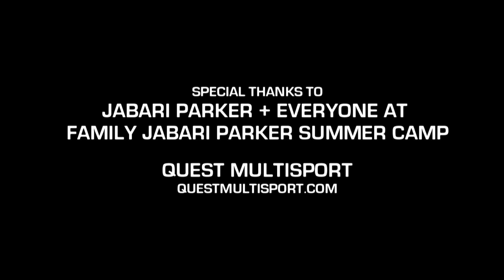Jabari Parker Puts on Insane Dunk Show in Front of his Campers!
Jabari Parker might be only 21 years old, but the Milwaukee Bucks forward is already giving back to his community. At the second annual Family Jabari Parker Summer Camp held at Quest Multisport in Chicago, Jabari was surrounded by his family and the coaches who made him who he is today.
Campers (grades 5-12) spent 2 days training at stations, listening to Jabari speak about his life lessons as well as breaking down NBA game film with the former Chicago Simeon star (4 x state champ).
The biggest highlights of camp came from Jabari himself when he scrimmaged against each team of campers. Jabari flashed his athleticism with a variety of dunks including alley oops, windmills and a 360 pump.
Thanks to the Parker family and everyone at Quest Multisport.